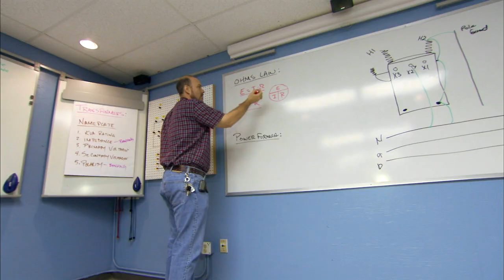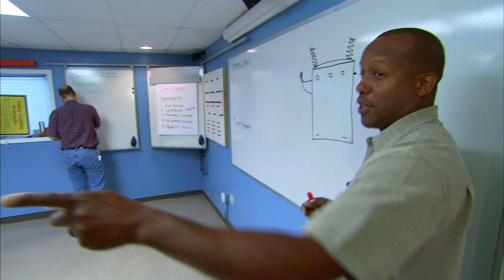Austin Energy Lineman Recruiting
Austin Energy seeks talented linemen to join their ranks. In this video, you'll see the hard work and dedication that it takes to be a lineman. From climbing power poles and installing lines to turning the power back on, being a lineman is a rewarding career!